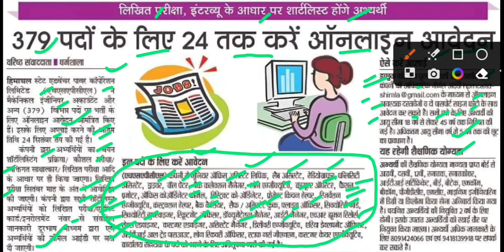379 पदों पर 24 तक करें आवेदन,hlapcl bharti latest news,job alert,rojgar news,hkrn updates,hkrnl